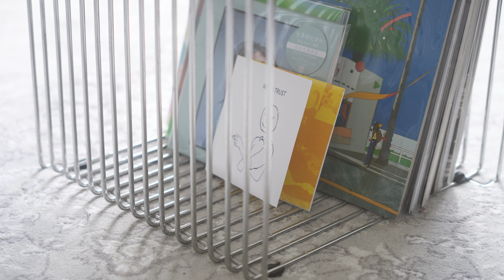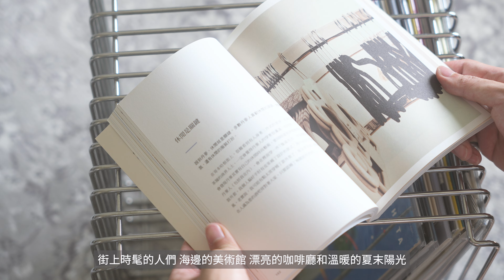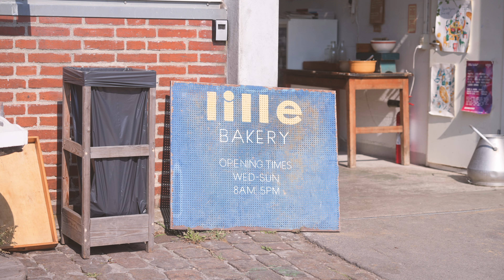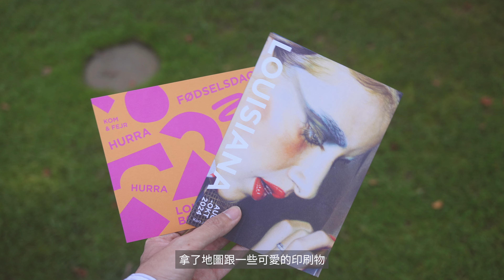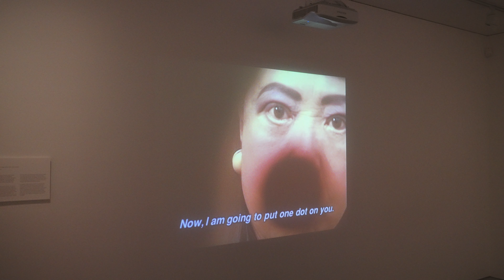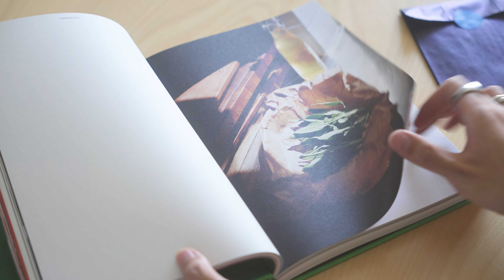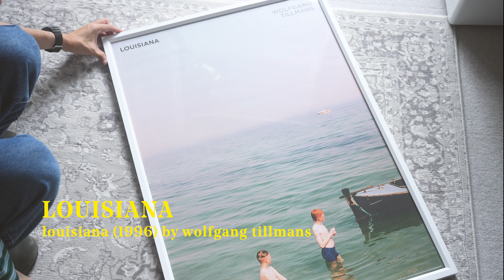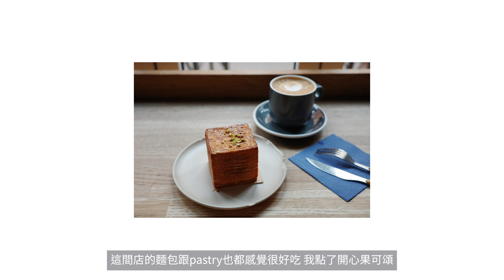【休日vlog】自製丹麥早餐盤與無花果沙拉🥗｜夏末的哥本哈根一週｜咖啡店與海邊的美術館｜丹麥旅行購入品介紹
Frama / Body Wash | Herbarium

Tekla / Fitted Sheet & Pillow Case | Morning Blue

Stilleben / Every Day Still Life

📍Joliment Vintage
Joliment Vintage / Vintage Plates & Egg Cups

■ Camera:
Sony α7SIII